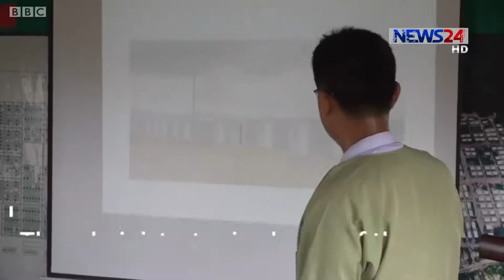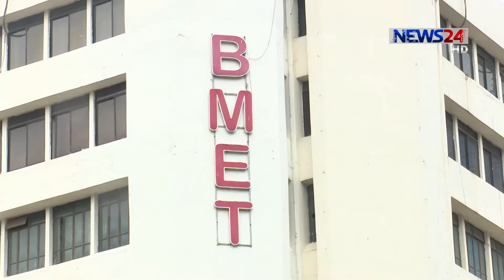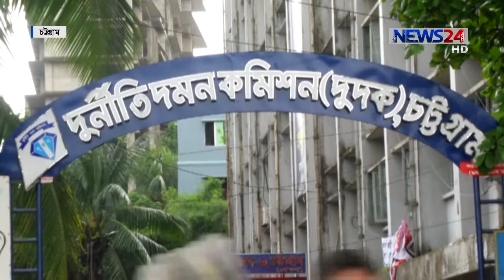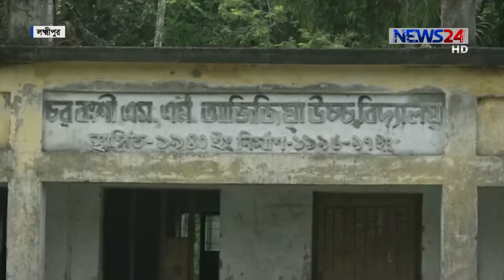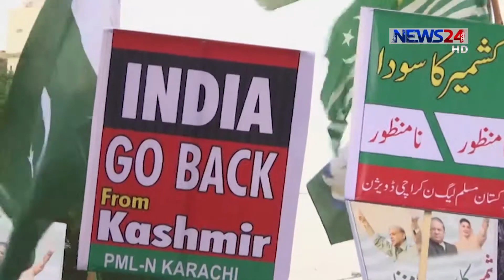NEWS24 সংবাদ at 5am News on 11th September, 2019 on News24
5am News on 110919 on NEWS24.

COPYRIGHT DISCLAMIER:
News24 Official Address:
NEWS24
371/A
Bashundhara Road
Block – D
Bashundhara Residential Area
Dhaka - 1229